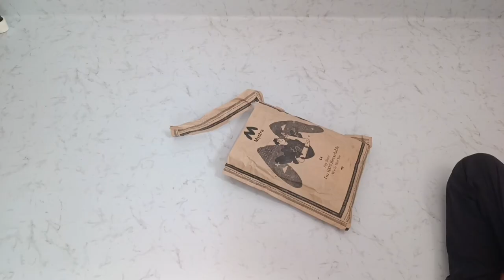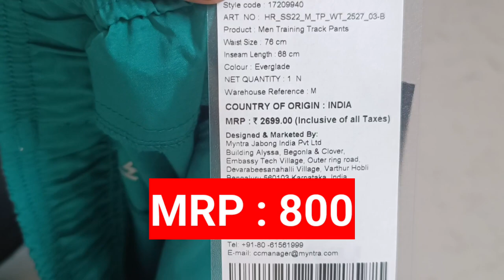Hrx Track Pant | Best track pant for mens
Hrx Track pant for gym
Best track pant lower
men Track pant for workout